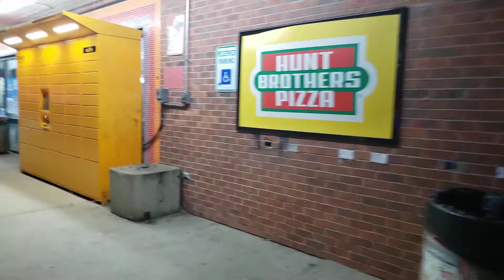Cops pull over a guy with a gun. Overkill response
Reporting officer initislly pulls a guy over and seeing that he has a gun, lets him go, and calls for backup code 13.  An overwhelming respinse effectifepy surrounds the suspect st a gas station on the hill in Boulder.